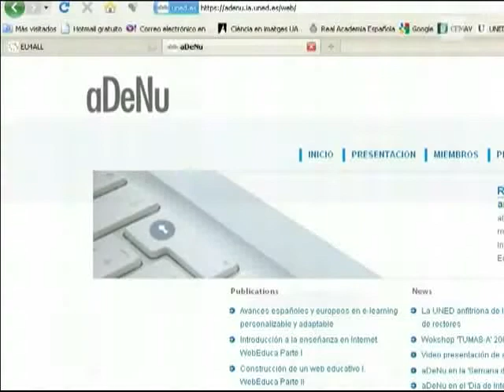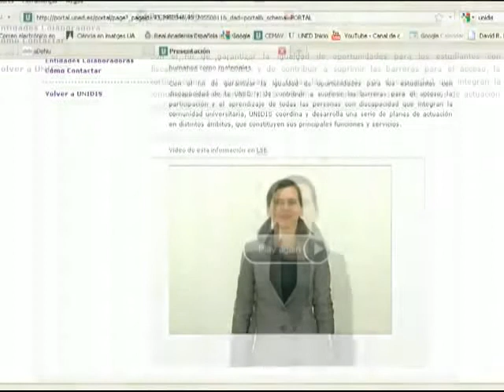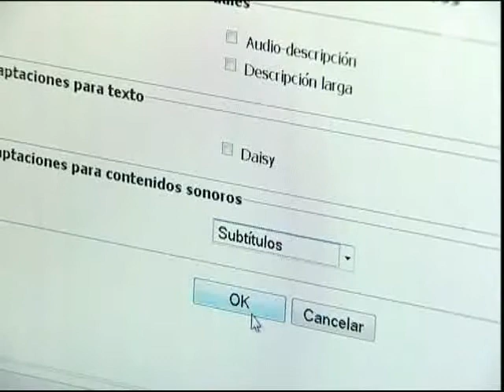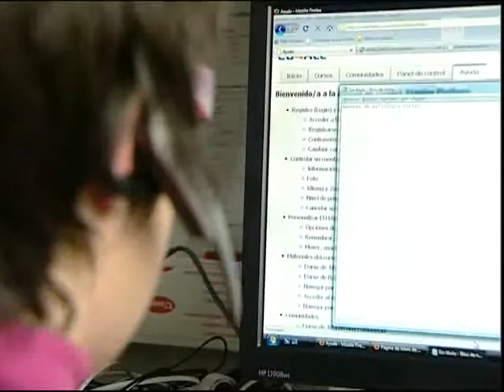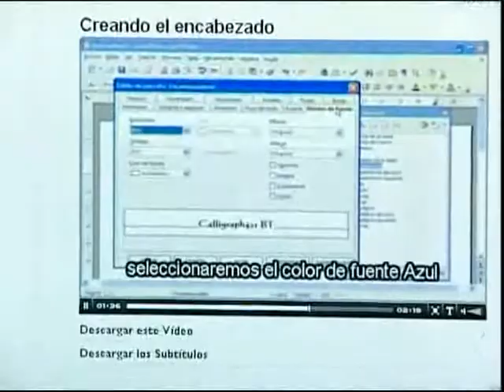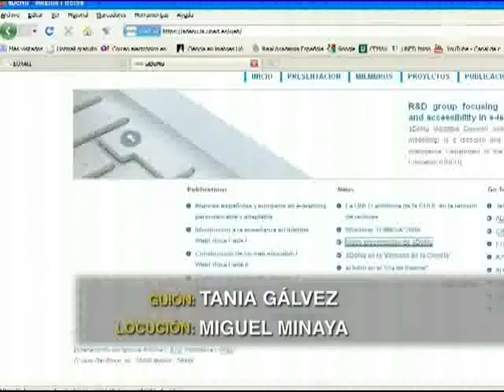09-04-2010. SERIE: I+D - EU4ALL.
El grupo de investigación ADENU de la UNED está formado por un equipo de 20 personas que trabajan para que los sistemas de enseñanza universitarios tengan en cuenta la diversidad funcional característica del ser humano. Uno de los proyectos del grupo se llama EU4ALL y tiene por objetivo hacer accesible la Universidad a las personas con diversidad funcional. El equipo de la UNED se encarga de la coordinación científico-tecnológica y colabora con otras instancias de la UNED como el Centro de Atención a Universitarios con discapacidad (UNIDIS). Para saber más: